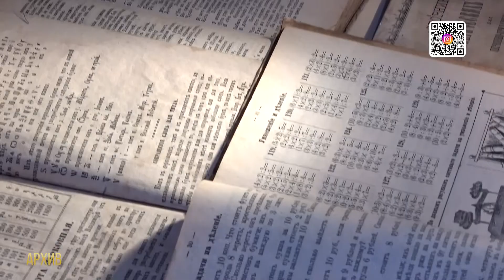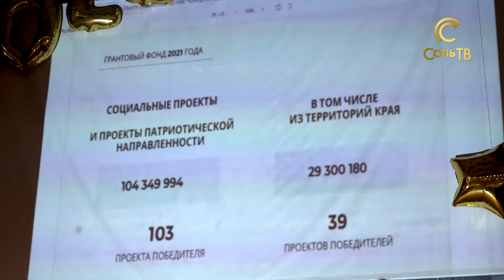Конкурс губернаторских грантов_14.04.2022_СольТВ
У вас есть идея, как развить город, что-то в нём улучшить для жителей, но всё упирается в финансовый вопрос?  Возможно, вам будет полезен фонд грантов губернатора Пермского края. Что это такое, кто уже воспользовался этой возможностью? Ответы в нашем материале